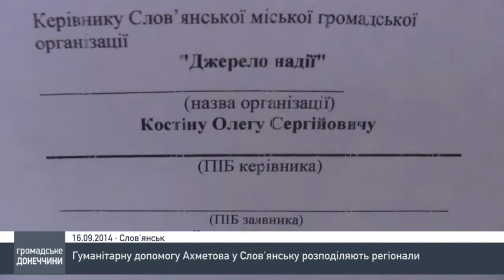16.09.2014 - Гуманітарну допомогу Ахметова у Слов'янську розподіляють регіонали